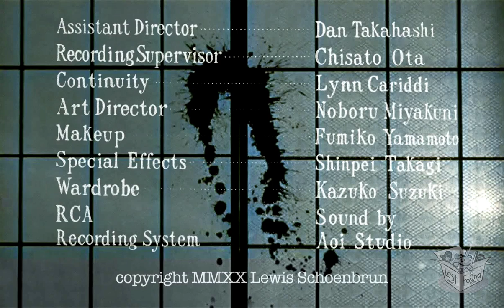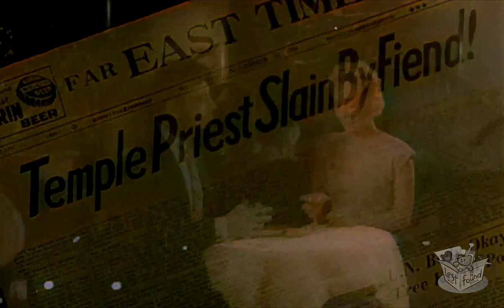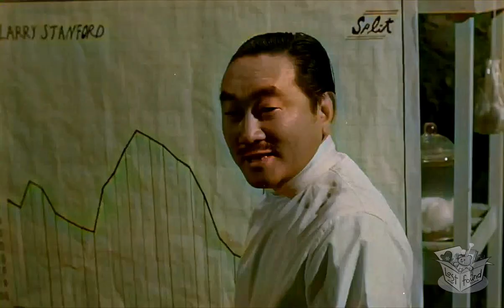THE MANSTER (1959) Peter Dyneley Terri Zimmern - Colored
A Japanese scientist's (Satoshi Nakamura) injection splits a U.S. reporter (Peter Dyneley) into man and ape-man.

The Manster (1959) remains a beloved cult classic and has been a staple of late-night television for decades. Very little information has since come out about its production, and interviews with the cast and crew have proven to be scarce. One of the film’s most memorable characters is the sympathetic lab assistant, Tara, who works under the guidance of Dr. Suzuki (Tetsu Nakamura). She was played by Terri Zimmern, but no one seemed to know any details about this particular actress. Until now.

Terri Zimmern was born in Macau. She lived in Hong Kong for the greater part of her youth until the Second World War when she lived with her extended family in Macau. Naturally, life was difficult for a young girl during the war. When the war ended, Ms. Zimmern moved back to Hong Kong. There, she married and had a daughter. The marriage did not work out, but her daughter became the light of her life. Ms. Zimmern speaks five languages and is always amused when someone wants to know what her accent is. Now in her 80s, Ms. Zimmern remains a beautiful and elegant woman.

In July 2018, Brett Homenick reached out to the family of Ms. Zimmern, who agreed to an interview about The Manster via correspondence. In January 2019, Ms. Zimmern’s answers were received, and our interview is presented below.

BH: How did you get cast in The Manster?

TZ: The producers were in Hong Kong casting for the movie. A friend of mine had met the producers and recommended me. At the request of my friend, without ever imagining I would be hired as an actress, I met the producers and the directors. I was offered the job, but deferred to my family for advice. Ultimately, I accepted the offer; what harm could it bring, and what fun it could be.

BH: The Manster is also sometimes called The Split. When you shot the movie, what was the title?

TZ: The original name of the film was The Split, but as I recall there was already a film by that name, so it was changed to The Manster.

BH: Due to your role in the film, some fans have wondered whether you might have some Japanese background. For the record, what is your real ancestry?

TZ: I am Eurasian, of Portuguese, Chinese, Scot(ch) and German heritage. My family on both sides go back generations in Hong Kong and Macau.

BH: Two directors are credited on the film, George P. Breakston and Kenneth Crane. Why was this the case? Who would you say was the principal director?

TZ: Mr. Breakston and Mr. Crane were good friends and shared directing the film. They each had their different production experience to draw from.

BH: What kind of direction were you given, and how did you approach your character?

TZ: Not having any acting experience, I relied on the other actors and the directors for advice. I remember Mr. Nakamura was very generous and helped me. Mr. Nakamura was the consummate gentleman. He was very serious about his performance and was very supportive of my effort. Later, when Mr. Nakamura came to Hong Kong for work, we would socialize.

BH: Do you have any memories of working with Peter Dyneley, who starred in the film?

TZ: I do not have many memories of Mr. Dyneley or the other actors. After a day of filming, I did not do a lot of socializing.

BH: The set of the scientist’s underground laboratory is quite impressive, especially with the woman who played his “failed experiment” in the cage. Could you share with us what you recall about it?

TZ: I remember that the underground laboratory set was very impressive to me. The woman in the cage was very good; she took her role very seriously. The laboratory, mountain office, and volcano edge were all built on a stage.

BH: Do you know how the special makeup effects were done (on either the Manster or the woman in the cage)?

TZ: The special effects makeup crew was in a different area from my makeup room. Unfortunately, I don’t remember any of the special effects makeup process.

BH: Was all of the movie shot in Japan? Were any scenes shot in the U.S.?

TZ: The entire film was shot in Japan. We filmed in many locations throughout Japan.

BH: What sort of things did you do in Japan when you were not filming?

TZ: When not filming, I spent some time shopping, eating in wonderful restaurants, and going to nightclubs.

BH: What was your opinion about working and living in Japan during production?

TZ: The time I spent in Japan was one of the best times of my life.

Special thanks to Mike Barnum.